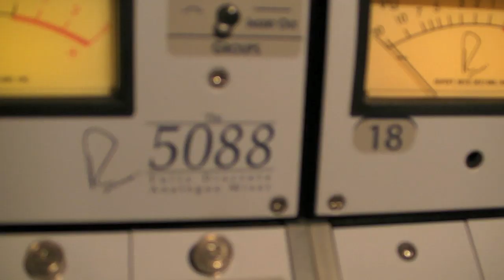Vintage King & Rupert Neve Designs LA Showcase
Vintage King Audio, the worlds largest dealer of high-end new and vintage recording equipment, wants to thank everyone who attended the Rupert Neve Designs Showcase at Infrasonic Sound in Los Angeles on March 25 2101.

"It's great having people out to the studio experiencing the equipment first hand," stated Jeffrey Ehrenberg, Salesman at Vintage King Audio. "We are planning more of these types of events in Los Angeles," added Alex Oana, Salesman at Vintage King Audio

A very special thanks to Pro Sound News, Pro Audio Review and Sanguis for the amazing wine.

See you at our next event!